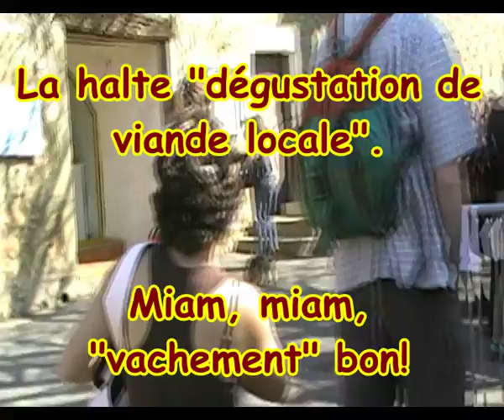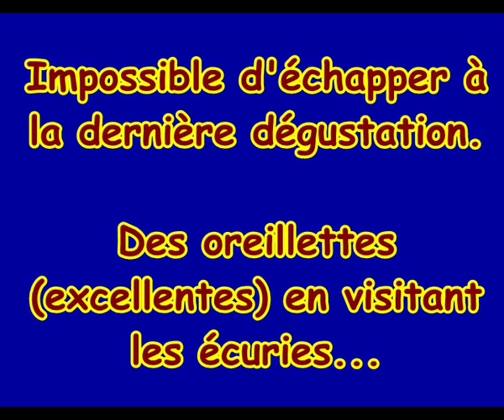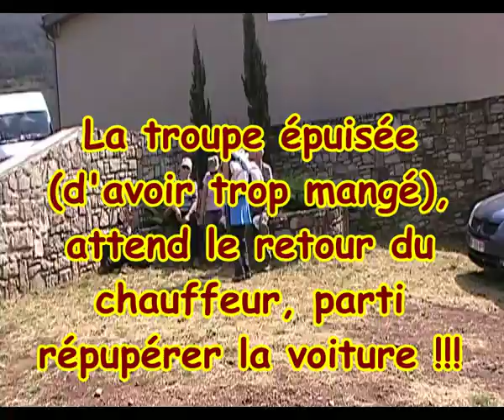120325 VERNAZOUBRES 2.avi